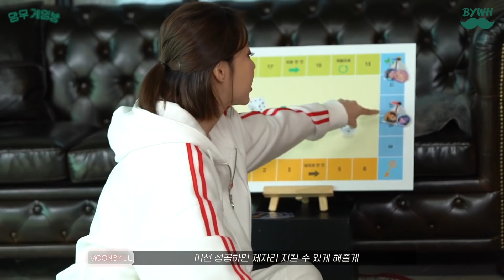[ TH SUB ] [ SPECIAL ] MAMAMOO GAME ROOM EP5 ⭑ มัมมู MARBLE GAME~!! ⭑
Eng Tran: MAMAMOO
Thai Tran: @Pampamo0
Timer/Video Editor/Typesetter/Encoder/Uploader: @Pampamo0